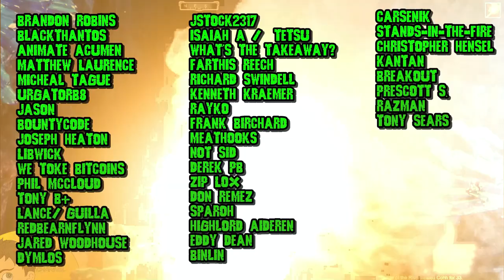Ashes of Creation : Seasons & Weather Explained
Ashes of Creation the upcoming MMORPG by Intrepid Studios showed off their weather effects in Unreal Engine 5, which is an absolutely stunning engine. They are talking about doing seasonal weather, which accumulation of snow to some degree in the winter, a bit more rain leading into spring and hot summery days and you want to hang in here with me for a minute because it's so much more than just in visual scope. Going for seasons is a very nice touch to add some massive immersion into Ashes of Creation, and according to the report, it will be something testers will see when Alpha 2 is ready for testing. Ashes of Creation needs little introduction, it is being heralded, along with my favorite, Pantheon Rise of the Fallen, as being a possible savior to the MMORPG genre : A genre which has had a rough Decade to be honest, and could certainly use Ashes of Creation or Pantheon Rise of the Fallen to make major waves. Now before we dive into the weather and season system in Ashes of Creation, I want to real quick explain that the entire premise for Ashes of Creation is that it wants each server to feel completely different with it's Node Based system, and the seasons are a bit off on each server, as in staggered times for each server at launch, that too will cause some amazing effects,  also server events, things triggered by the players themselves can change the season for that area, and we'll get more into that in a bit, but overall it can give this bizarre "This place is different on this server" type of vibe.
Now you are looking at the trailer that was just released from Intrepid Studios regarding their seasonal weather effects for Alpha 2 in Ashes of Creation, and the area that you are seeing is known as Riverlands. Not ALL areas in the world will have all 4 seasons, but this place does, so they showed it off by switching to different seasons in these clips. The name of the game here is immersion, that is why their design team is implementing seasons with weather that matches the seasons. Now, this can be used just as much as a story element too, a big ice dragon could lock the season into winter until it is defeated and things like that, and remember, because Ashes of Creation has the node system, we should see a lot of things like this happening. If you've been used to it being Summer in the game and everything all sunshine and rainbows, and then there is this massive blizzard, it would throw you off, you would know something was WRONG. So, I think there is more to this than simply : LOOK! WE GOT WEATHER AND SEASONS! And by the way, the seasons are set in this area to be roughly a week per season as long as there is no other force changing that.
And it's not JUST weather in Ashes of Creation, the trees lose their leaves in the fall, grass dies off in the winter, the transitions to different seasons brings complete change to the environments and even effects the creatures themselves, some creatures may hibernate, others have adapted and their coats change with the seasons, Spring brings life back to the world with flowers and grass and sunshine and butterflies and bees. And it is details like this in Ashes of Creation that are designed to attach you to the world, as you are playing, these kind of details stick to you and make you feel like this is a real place, not just some virtual playground.